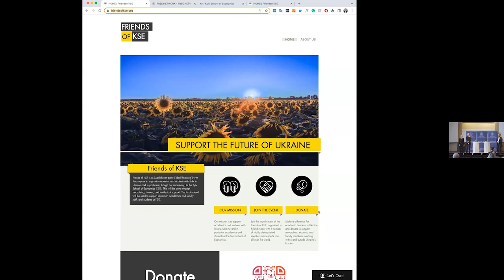Support the Future of Ukraine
The world is darkened by Russia´s terrifying, inhumane, illegal, and tragic war on Ukraine. The Stockholm School of Economics (SSE) together with the Stockholm Institute of Transition Economics (SITE) and the Embassy of Ukraine in Sweden hosted a fundraising event and discussion on how to provide intellectual and humanitarian support to faculty members, researchers, and students working within and outside Ukraine’s borders.

During the event a new support association was launched, Friends of KSE, a Swedish nonprofit (“Ideell förening”) with the purpose to support academics with links to Ukraine and in particular, though not exclusively, those at the Kyiv School of Economics.

Speakers from all over the world discussed how to make a difference for academic freedom in Ukraine and secure the future of Ukraine in terms of education and access to fact-based knowledge:
➡️ Lars Strannegård, President of SSE 0:00 - 7:16
➡️ Torbjörn Becker, Director of SITE and Board Member of KSE 7:17 - 14:21
➡️ Andrii Plakhotniuk, Ambassador of Ukraine to Sweden 14:22 - 19:30
➡️ Tymofiy Mylovanov, President of KSE 19:31- 26:56
➡️ Nataliia Shapoval, Chairman of KSE Institute 26:56 - 35:05
➡️ Hanna Anisimova, Researcher at SITE 35:06 - 38:31
➡️ Yuriy Gorodnichenko, Professor of Economics at UC Berkeley 38:31 - 40:57
➡️ Jenny Ohlsson, State Secretary to Minister for International Development Cooperation 40:58 - 46:50
➡️ Anders Paalzow, President of SSE Riga 46:51 - 52:56
➡️  Wilma Liewendahl, President of the Student Association at SSE 52:57 - 54:06
➡️ Illia Ishchenko, Student at KSE 54:07 - 58:05
➡️ Yevheniia Pampukha, Student at KSE 58:06 - 1:00:18
➡️ Lada Samarska, Student at SSE Riga 1:00:19 - 1:06:11
➡️ Victor White, Student at SSE 1:06:12 - 1:11:54
➡️ Discussion and closing remarks 1:11:55 - 1:21:53

In case you want to learn more about the fundraising organised by the KSE for the humanitarian aid campaign for Ukraine please

0:02:23​ • 05 Dramatic heartbeat